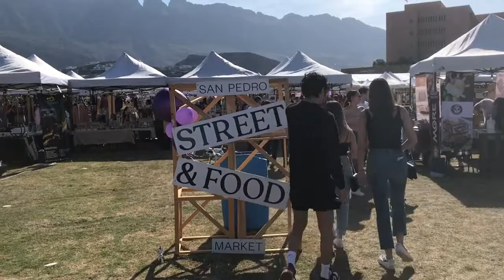Pulga del Disco en San Pedro Street Market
@LapulgadeldiscoMty en el @Streetmarketmx , viniles de alto grado de coleccionismo en un mercado dominical hecho 1 vez al mes en el municipio de San Pedro área metropolitana de Monterrey en el sector de valle oriente, además de discos puedes hallar productos locales comida, ropa y joyería Etc, es ambiente pet friendly familiar y también hay un área social con comida y bar.